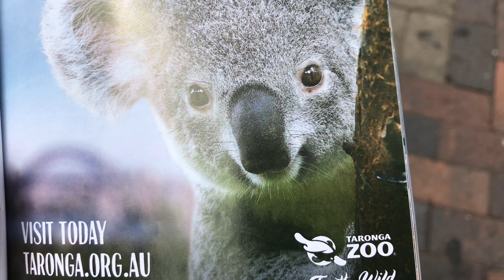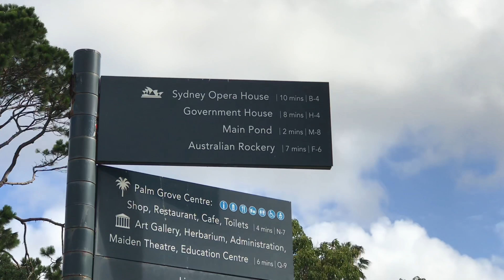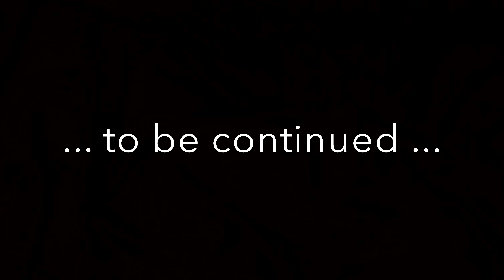Australien Vlog 06 - Sydney: Royal Botanic Garden 👑 🌱 - Part 1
Walking Tour durch den Sydney Hafen und den Royal Botanic Garden. Hat länger gedauert, als gedacht, also seid gespannt auf den zweiten Teil!